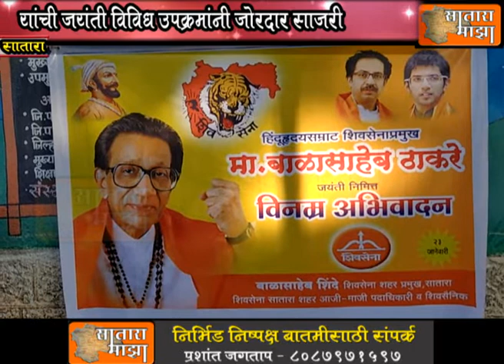विविध उपक्रमांनी हिंदू हृदयसम्राट मा.बाळासाहेब ठाकरे यांची जयंती साजरी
सातारा दी 23
शिवसेना शहर प्रमुख बाळासाहेब शिंदे यांच्याकडून रिमांड होम येथील गरजू मुलांन फळे ,कपडे आणि सायकलचे केले मोफत वाटप,तसेच शासकीय रुग्णालयातील रुग्णांच्या नातेवाईकांना मोफत अन्नदानाचे वाटप,
चिपलूणकर शाळेतील गरजू व होतकरू विद्यार्थ्यांना शाळेचा गणवेश व् सायकलींचे मोफत वाटप करण्यात आले